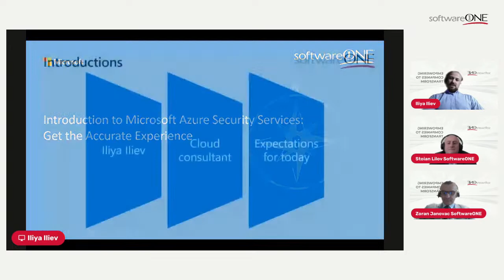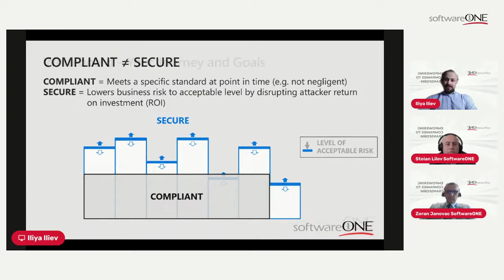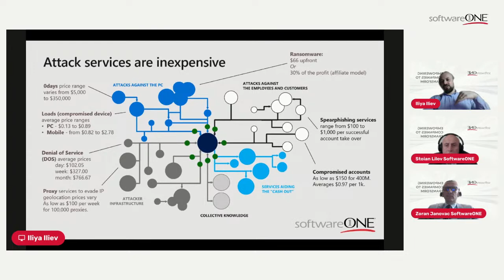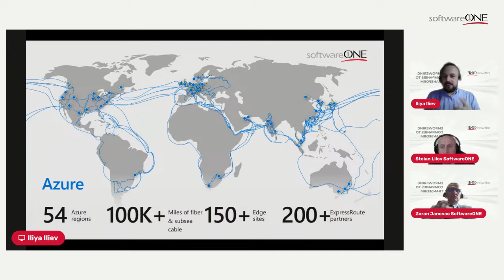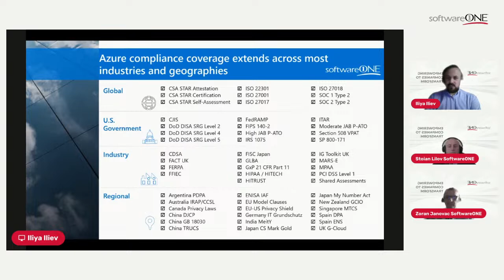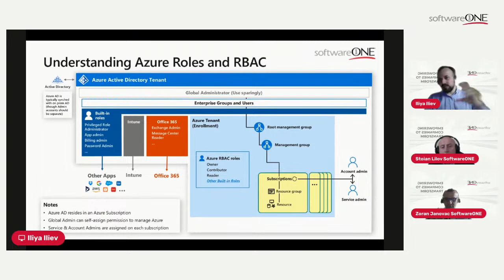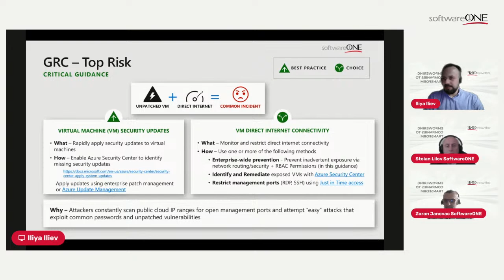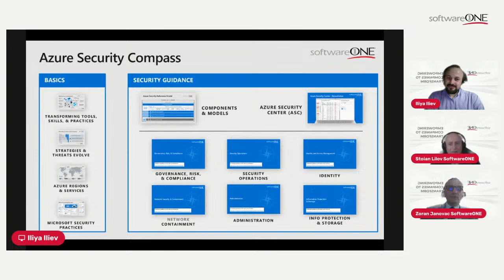Introduction to Microsoft Azure Security Services: Get the Accurate Experience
In today’s digitized world, security risks and threats are growing exponentially. Additional security risks arise due to the shared cloud environments, the services accessible via the public Internet, and availability of data in the cloud environment.
Join our tailor-made online seminar on December 12th, at 15:00 (EET), and learn how to take your Azure Workloads Security to the next level. During the online event you will gain valuable insights into the protection of your virtual servers in a multi-cloud and hybrid environment. Our leading security expert - Iliya Iliev, will guide you how effectively to plan, build and run your optimal Cloud Workload Security solution following a trusted approach developed by SoftwareONE.